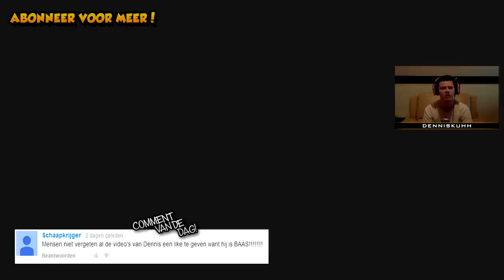"HET GAAT BEGINNNEN!" EP. 1 - Road To Live AmmoCrate K.E.M. Call Of Duty Ghosts Dutch Commentary